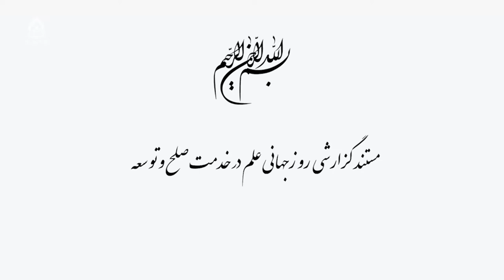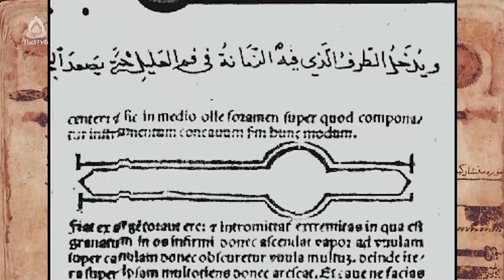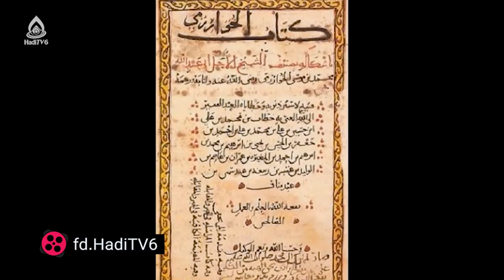مستند روز جهانی علم در خدمت صلح و توسعه (۱۹عقرب / ۱۰نوامبر)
روز جهانی علم در خدمت صلح و توسعه (۱۹عقرب / ۱۰نوامبر)